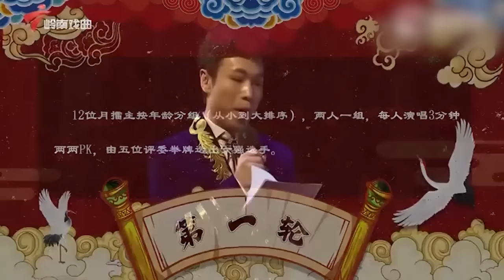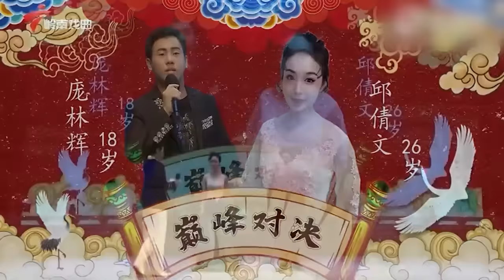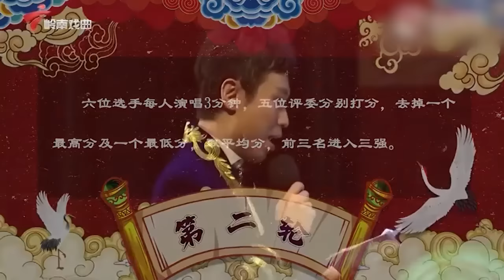梦想成真"高手在民间"总决赛,选手各显神通!评委小神鹰/陈韵红/曾慧.麦玉清/等【锦绣梨园2023】粤剧|Cantonese Opera